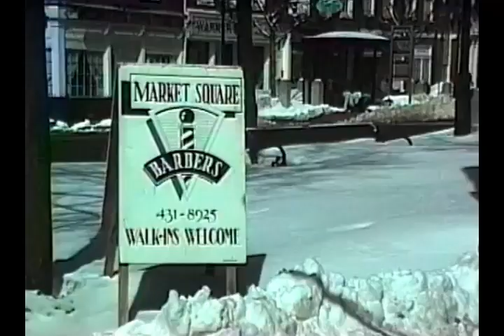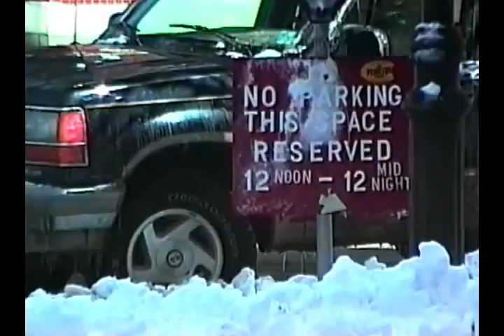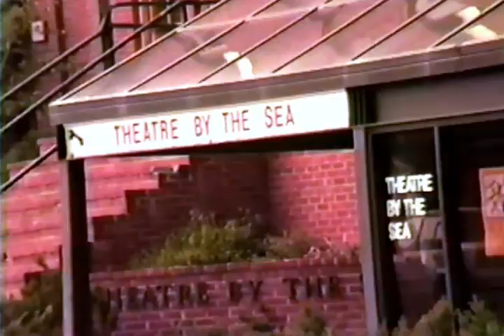Portsmouth NH Scenes c 1993 1994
Random scenes around town.